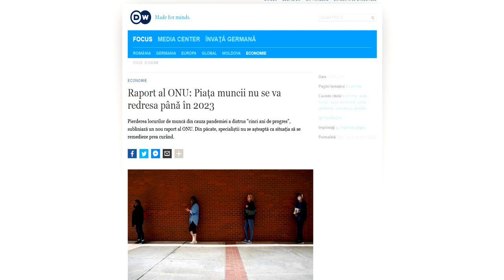Lopiștoaca supremă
Ce conține vaccinul? Conține lopiștoaca aia supremă pe care ți-o dă Statul după ce ți-a luat locul de muncă.

Testimonial corporatist.